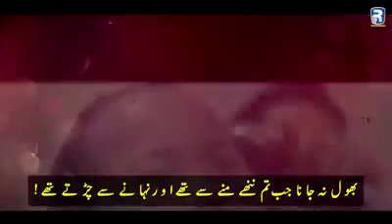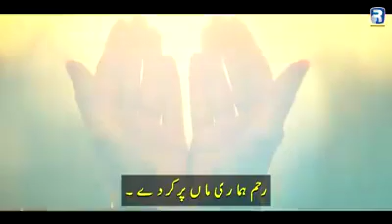Maa ki Faryad 😞😞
Only legends can see this vedio till the end